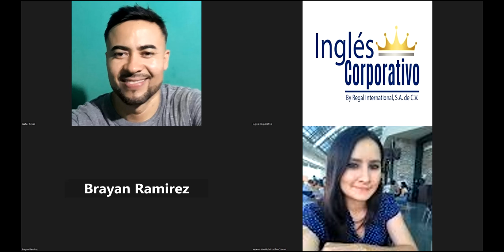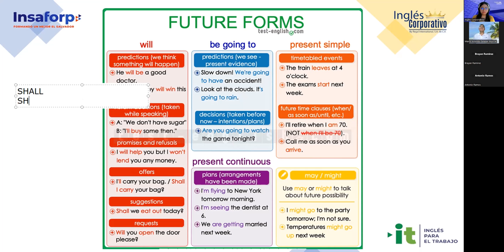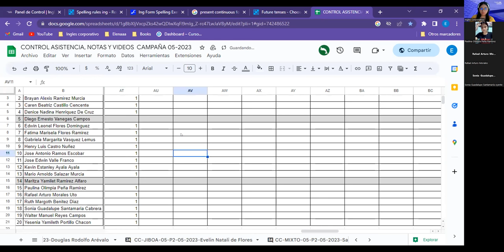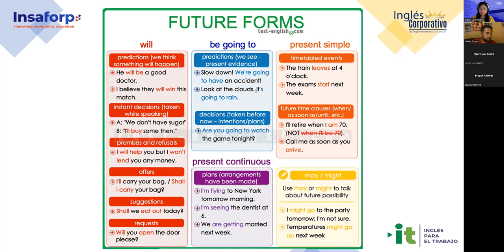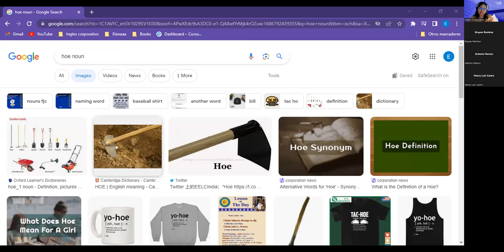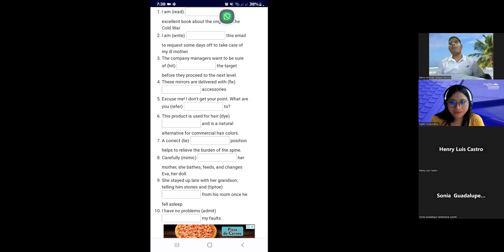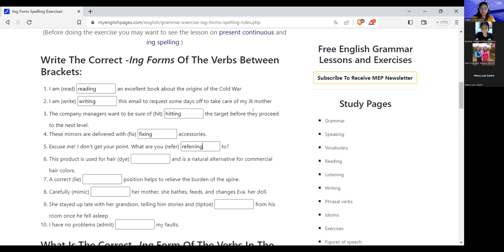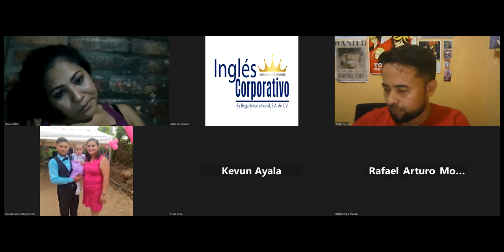Sesion 12-14/6/2023-29750-8048-0090/2023-Argueta-Simple Present vs Present Continuous